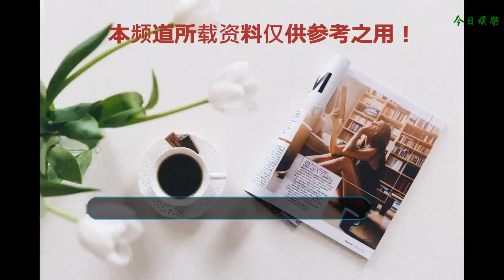《潮音戰紀》Jony J退賽全因這個理由 宮閣也跟著退出了？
《潮音戰紀》在進行了三場音樂比拼之后，再次進入了搭檔重組環節，想要一直與宮閣合作的Jony J面臨被拆散的風險，畢竟兩人都是優秀得讓其他人都想要進行合作的音樂人，躲過了一次重組被拆散的風險之后，這一次Jony J沒能躲過，于是Jony J選擇了退賽。Jony J的這一決定也讓觀眾唏噓不已，網友們議論紛紛。Jony J退賽
    最近正在熱播的音樂對抗節目《潮音戰紀》集結了各路愛豆與音樂人，其中音樂性最強的兩位便是Jony J與宮閣，兩人在首次合作之后，就發覺彼此相當合得來，一起做的音樂也是相當有默契。這么優秀的音樂人，肯定不止是兩人想要彼此合作，其他人也想取得這個機會。《潮音戰紀》宮閣
    根據節目規則，每場排名第一第二的人都有機會可以換搭檔，并且可以強拆排名比較靠后的組合，于是徐明浩在經過上次被Jony J拒絕之后，再次鼓起勇氣邀請宮閣合作，在清楚了宮閣的可以合作意向、且征詢過Jony J的意見之后，徐明浩決定搏一把，聽從自己的內心，選擇了宮閣作為搭檔，這也意味著Jony J宮閣組合將會被拆散。徐明浩想要與宮閣合作
    還記得在徐明浩詢問Jony J對于自己想選擇宮閣合作的看法時，Jony J鼓勵徐明浩按照自己的想法走，把他這個第三者放到一旁，做出自己的選擇，Jony J表示到時候他也會有自己的選擇。Jony J曾在徐明浩邀請合作之時，明確表示自己只和宮閣合作，如果是節目里的其他合作者，對他來說誰都一樣。宮閣不排除與徐明浩的合作
    只是大家都沒有想到，在明確知道徐明浩選走了宮閣之后，Jony J竟然選擇了退賽。根據下期節目預告，宮閣似乎也跟著Jony J退出了《潮音戰紀》，節目里出現了兩位替補上位的，分別是馬伯騫、耀樂團的張敬豪。徐明浩征詢Jony J的意見
    Jony J起初對于愛豆是有偏見的，但是參加了《潮音戰紀》之后，偏見已經打破了不少，Jony J也接受了徐明浩對其的崇拜與贊美之詞，更是對徐明浩的努力與能力給出了毫不吝嗇的稱贊，但是稱贊歸稱贊，就是不能合作。Jony J鼓勵徐明浩跟隨內心做選擇
    大家應該知道，Rapper們對于愛豆和愛豆出身的Rapper向來持有偏見，甚至可以說是看不起。盡管愛豆們正在通過自己的努力一點一點地打破大眾和Rapper們的偏見，但是從這次Jony J退賽可以看出，這的確會是一條漫長的路。徐明浩在征詢Jony J的意見時就有提到自己的不自由，他的工作讓他沒了自由，而這份工作正是“愛豆”。《潮音戰紀》徐明浩
    正如徐明浩所說的那樣，Jony J與宮閣是更加自由的，兩人即便不是在這個節目里，私底下也可以一起合作玩音樂，但是徐明浩卻不能。徐明浩如果想要與Jony J或是宮閣合作，都需要先稟報公司，征得公司的同意之后，再由公司的工作人員進行聯系，雙方才會有合作的可能性。《潮音戰紀》Jony J退賽
    音樂是人類最為互通的語言，即便歌詞的表達是通過不同的語種，但是旋律卻是共通的，更神奇的是不管是什么國家的人，對于音樂的評判標準是相當類似的。可能是因為這種共通性，大家才會說音樂沒有好壞之分，只有努力和是否真心的區別。